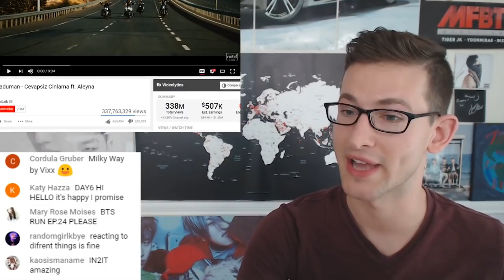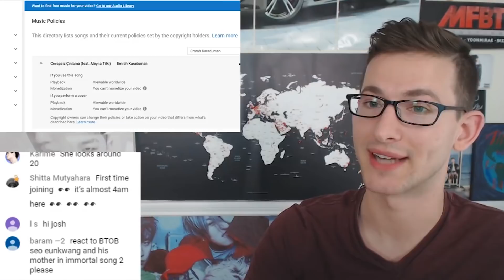Emrah Karaduman - Cevapsiz Cinlama ft. Aleyna Tilki MV Reaction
First time checking out some Turkish music by Emrah Karaduman ft. Aleyna Tilki - Cevapsiz Cinlama.  I personally really liked it! Sounded very middle-eastern / kinda Indian - I'd love to dive deeper into more Turkish stuff!

Today's Reaction:  Emrah Karaduman - Cevapsiz Cinlama ft. Aleyna Tilki

My Studio Equipment: